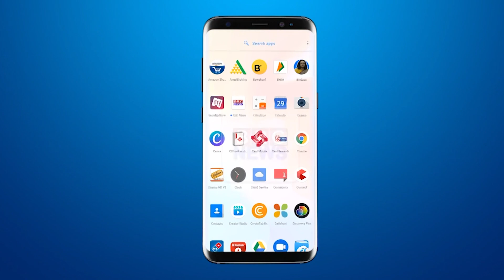शिव साधना नृत्य संगीत एकेडमी ने बनाया रेकॉर्ड ; विधायक शैलेश मेहता ने किया 38 आर्टिस्ट को सन्मानित